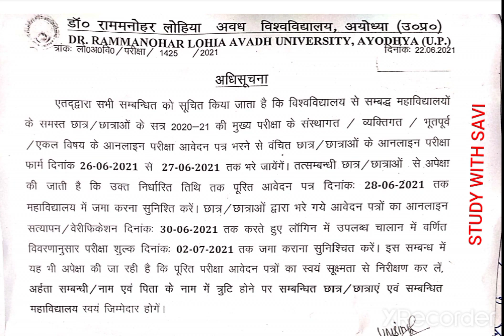Avadh University exam date 2021।। अवध विश्वविद्यालय की परीक्षा की ऑनलाइन आवेदन की तिथि 2021।।Rmlau।।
Avadh University exam date 2021।। अवध विश्वविद्यालय की परीक्षा की ऑनलाइन आवेदन की तिथि 2021।।Dr.rmlau exam date sheet 2021।।

Avadh University exam latest news today 2021।
Avadh University exam date 2021।।
Avadh University online examination form2021।।

Avadh University Faizabad Uttar Pradesh
Avadh University exam latest news today
Rmlau exam news today 2021
Rmlau latest news today
Rmlau exam news update
Rmlau exam date 2021
Avadh University exam result 2021
Avadh University ug pg exam news today
Avadh University ug pg last year time table 2021
Avadh University exam time table 2021
Avadh University exam scheme 2021
Avadh university exam promotion news today
Up university exam promotion news today
Up board exam cancelled update
Up university exam latest news today 2021

Dr.Ram Manohar Lohia Avadh University, ayodhya

STUDY WITH SAVI 🖊️